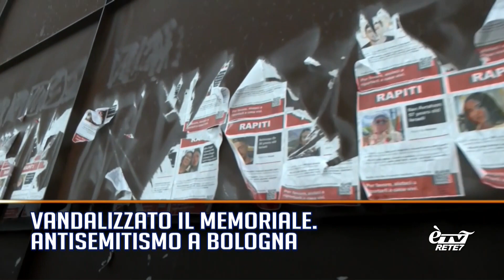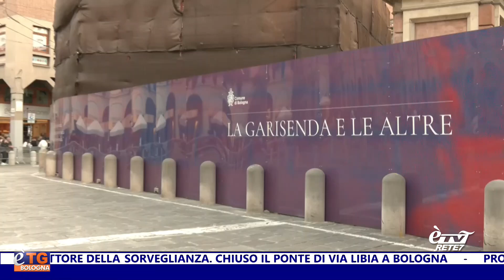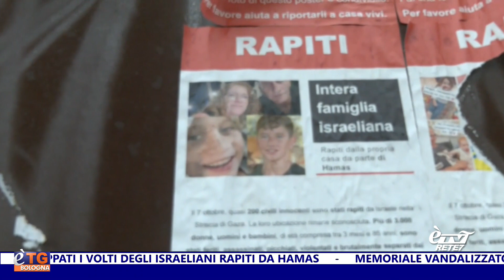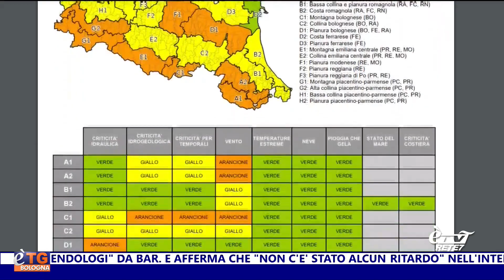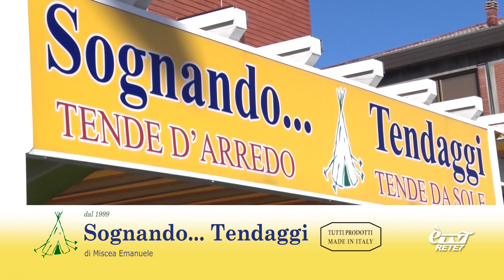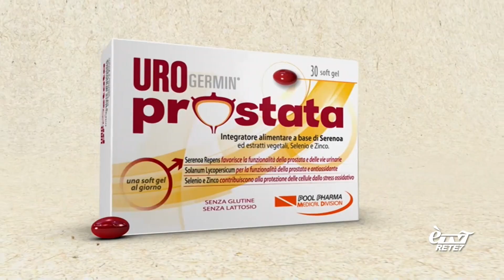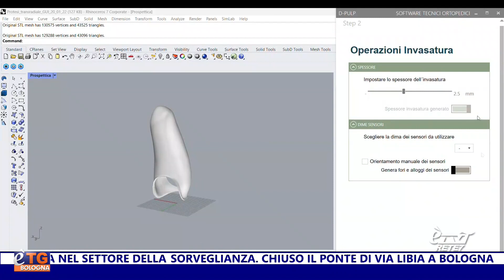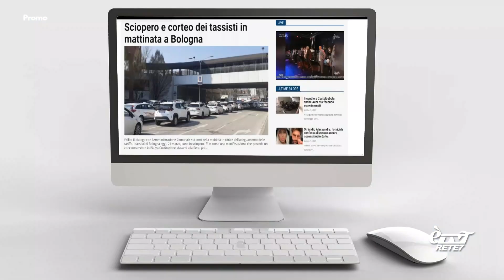E'TG Sera 03/11/2023